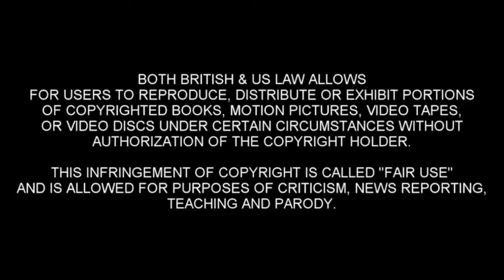Bill Nye Saves His Career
Bill Nye is so desperate to salvage a floundering career by any means.  No dignity required.